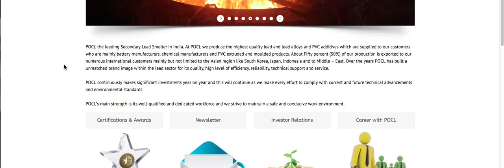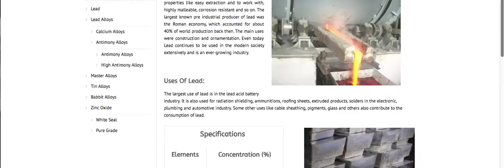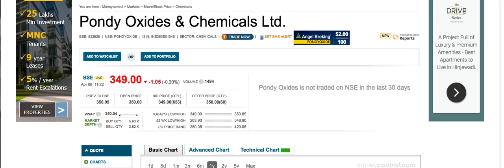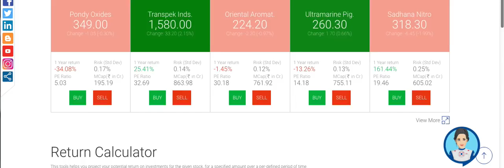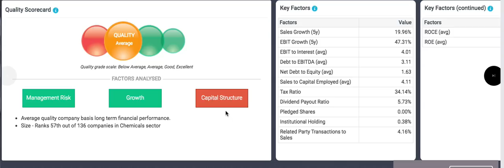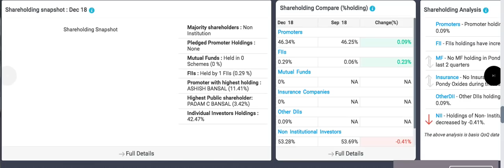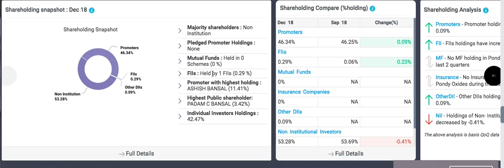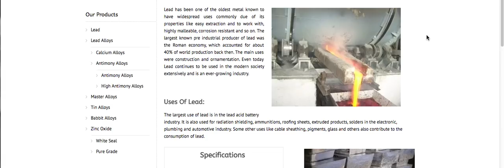ऐसे करोड़पति बनानेवाले शेयर हम बताते हैं और कोई नहीं |watch full video stock review |LTS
Multibagger Chemicals Company stock review to know more about fundamentals